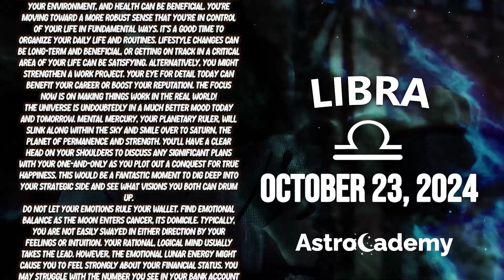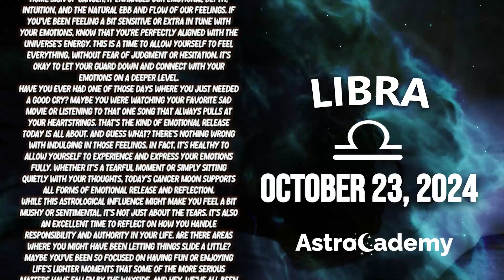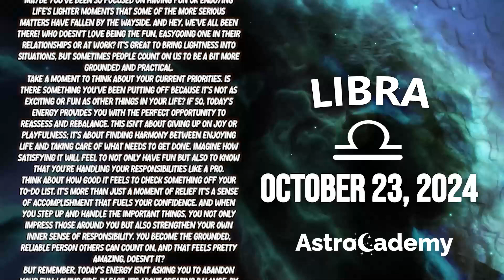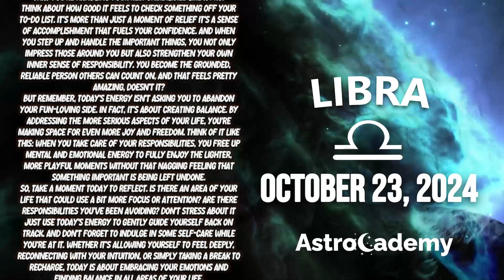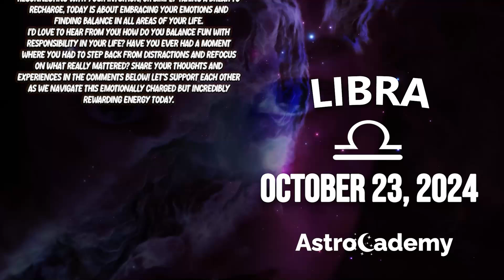🌟YOUR TALENT WILL BE RECOGNIZED AND CELEBRATED🎉 LIBRA ♎ HOROSCOPE FOR TODAY ❤ OCTOBER 23, 2024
Today Horoscope
Here is my Libra forecast / HOROSCOPE FOR TODAY Wednesday, 23 October 2024. This applies to you if you are born under the astrological zodiac sun sign of Libra. You can also check this reading if your are Libra moon sign or Libra rising star.

Today's horoscope Libra -  October 23, 2024 - ♎️
Astrocademy Look at your Libra prediction  October 23, 2024 ❤️

On your favorite channel, Libra daily horoscope  October 23, 2024, discover what destiny holds for you in love, health and money. Libra daily horoscope for free, Libra horoscope  October 23, 2024, ♎️

Libra Horoscope Wednesday October 23, 2024
Daily horoscope Libra October 23, 2024
Horoscope Libra October 23, 2024
Libra October 23, 2024

Libra love horoscope Wednesday tomorrow
Libra relationship horoscopeLibra love horoscope Wednesday oracle
Libra love life Wednesday
Libra Libra love horoscope Wednesday
Libra love horoscope 2024 for singles
Libra love horoscope September 2024
Libra single love horoscope Wednesday